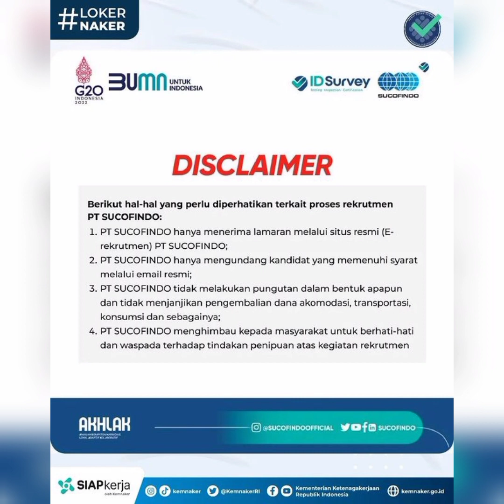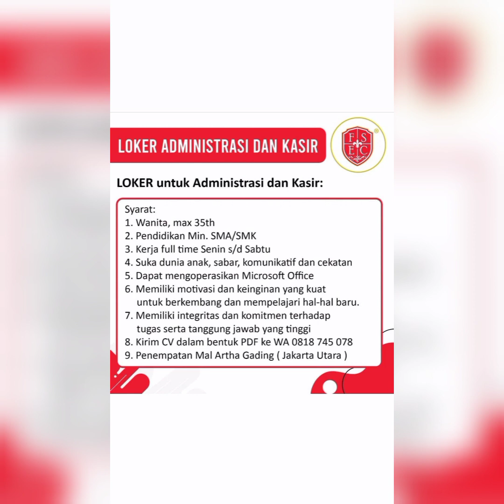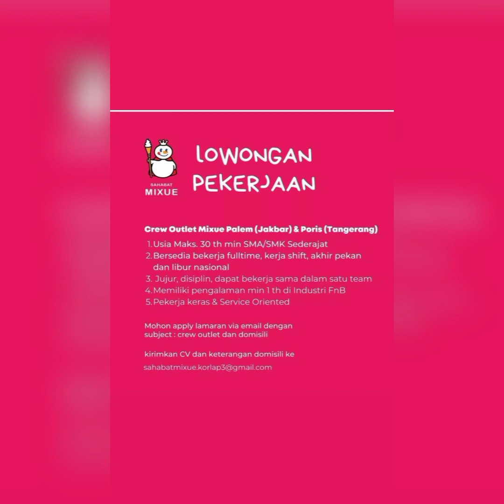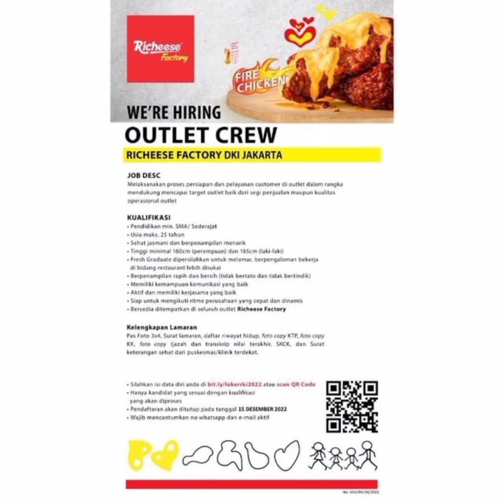Lowongan kerja terbaru hari ini 18 November 2022